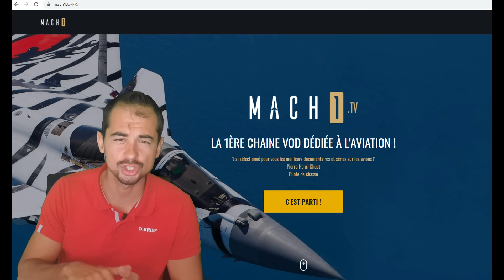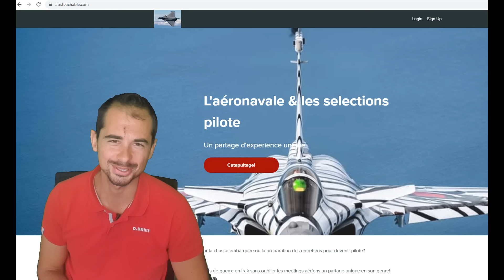LE NOUVEAU CHASSEUR SUISSE. F18-F35-EF2000-RAFALE. AVIS D'EX PILOTE DE CHASSE: VENTE RAFALE?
Sujet d'actualité,
le renouvellement de la flotte de combat en Suisse!
4 avions sont en competition, F35, Super Hornet, EF 2000 Typhoon et le Rafale!
Impossible de savoir qui va gagner, mais je vous propose un petit regarde sur cette force aerienne, sur ses besoins et sur les capacites de ces aeronefs autour de differentes thematiques, ops, maintenance, air air, air sol, air mer, formation et bien plus.

Petit rappel neanmoins, nous sommes sur Youtube donc bonne ambiance, un peu de legerete et je partage sur de nombreux sujets mais reste largement dans de la source ouverte !

Fly safe

Vente Rafale, soucis F35, vente Typhoon, vente F18, avgeeks

Twitter: @mach3management avgeeks pc 21 suisse vente rafale rafale vente